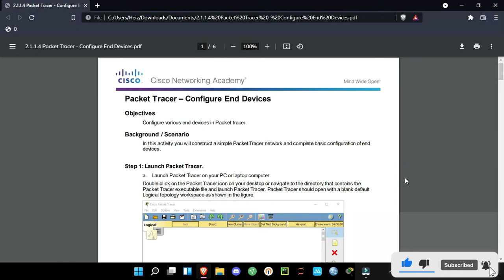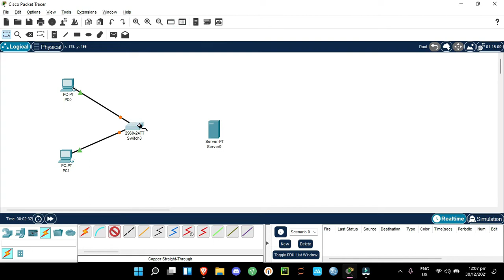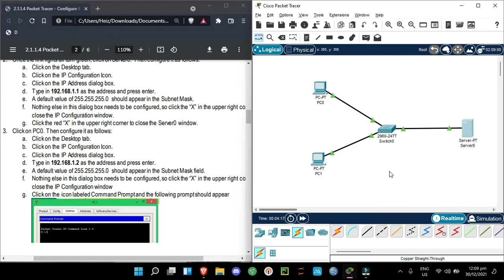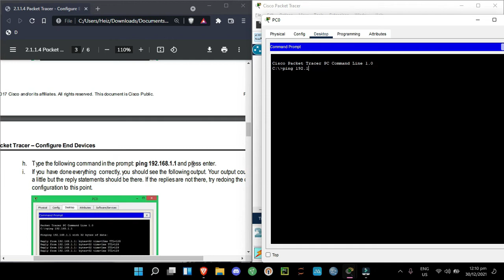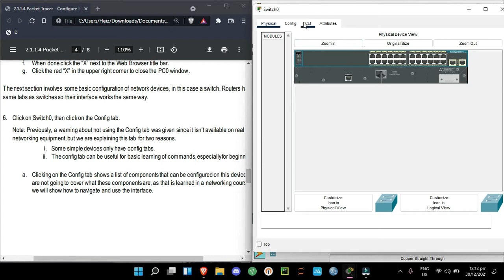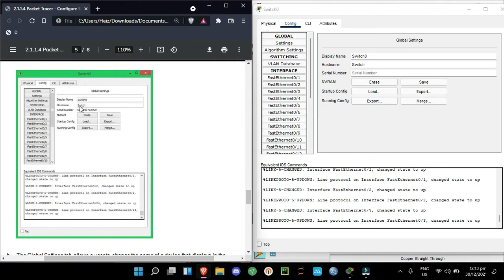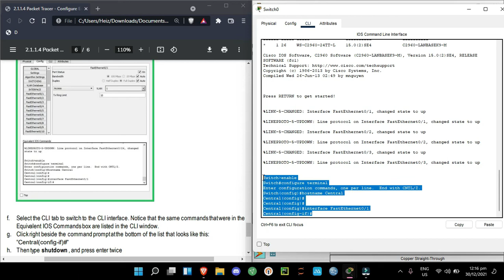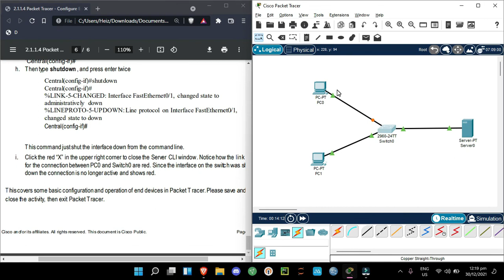3. Configure End Devices